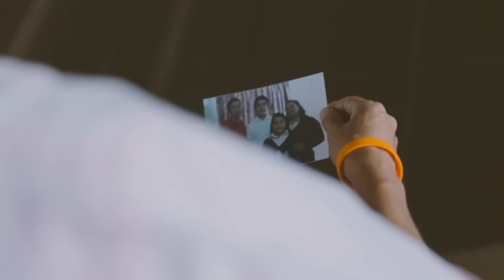Cirre de la Serie Retrato Familiar